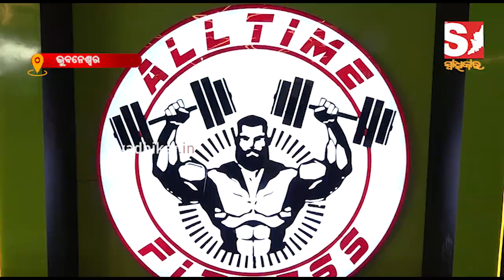ଭୁବନେଶ୍ୱରେ ATF 3.0 GYM କୁ ଉଦ୍ଘାଟନ କଲେ ROADIES ଷ୍ଟାର RANNVIJAY